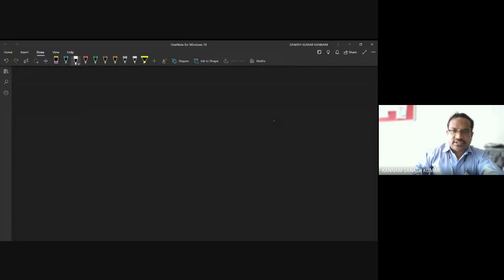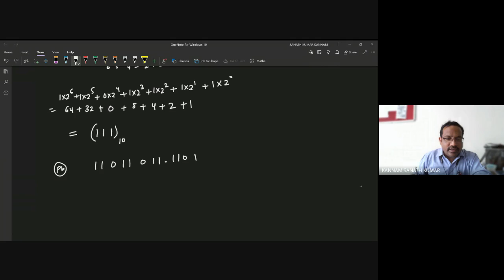Number System and Conversion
Subject: Digital Electronics

Video Name -Number System and Conversion

Chapter -Combinational Circuits

Faculty - Mr. K. Sanath Kumar

Watch the video lecture on the Topics  Number system and conversion of Subject Digital Electronics  by Mr. K. Sanath Kumar Asst. Professor Department of ECE.
This video is useful for II B.Tech Students STLD, DSD and DE subjects.